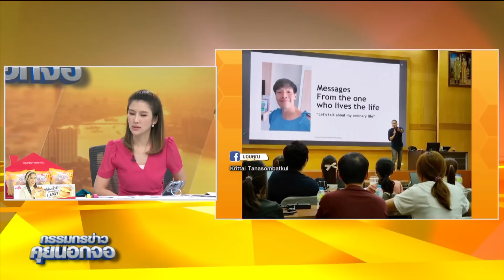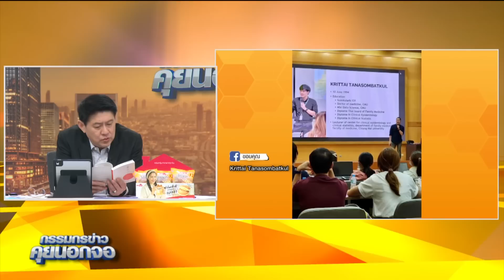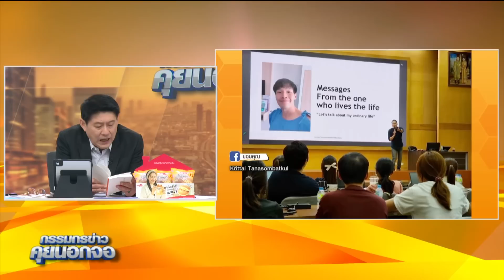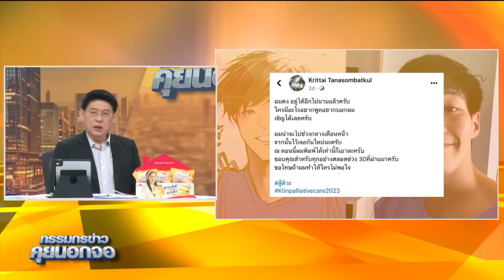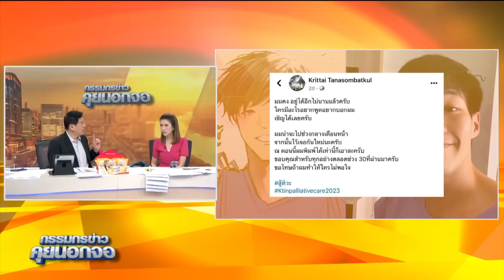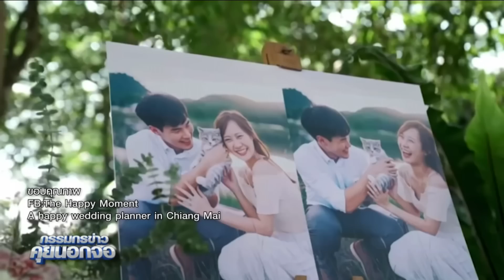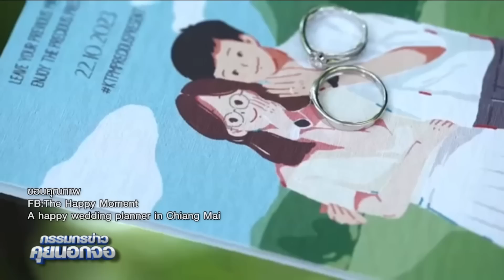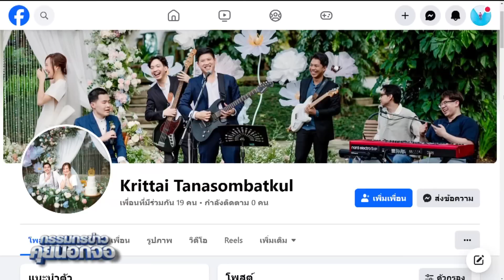หมอกฤตไท ถ่ายทอดมุมมองชีวิตผ่านหนังสือ"สู้ดิว่ะ"ให้แง่คิดการดำเนินชีวิตกับคำถามคุณภาพชีวิตปัญหาPM2.5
หมอกฤตไท ถ่ายทอดมุมมองชีวิตผ่านหนังสือ "สู้ดิว่ะ" ให้แง่คิดการดำเนินชีวิต กับคำถามคุณภาพชีวิตปัญหาฝุ่นพิษ PM2.5#สรยุทธสุทัศนะจินดา